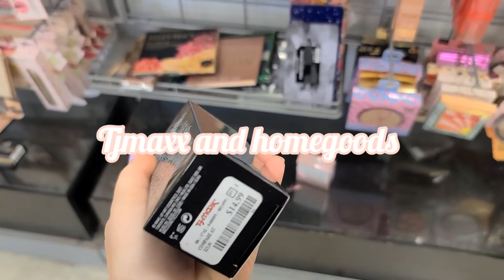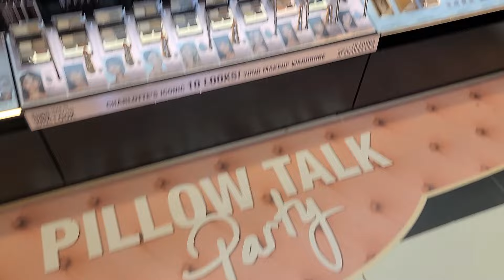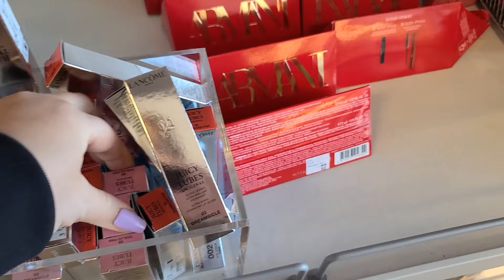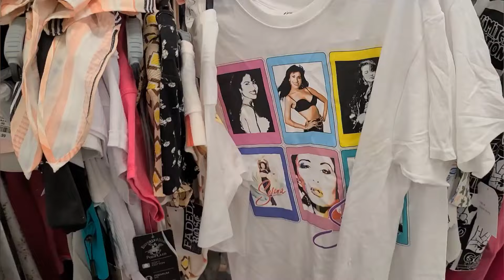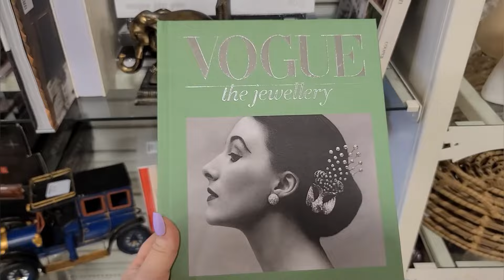EXTRA GIRLY SHOPPING VLOG! SHOPPING SPREE🛍JUICY JACKPOT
Hey loves welcome back!! Today's shopping vlog is a long one!  We went to Nordstrom rack* victorias secret* tjmaxx* jcpenney* homegoods* burlington *sephora *kate spade saks fifth ave! we found soo much stuff! I went on a little shopping spree! can't wait to show you my finds!! hope you enjoy!

Shop my favorite lashes💖Use code Lindsaylove(lillylashesmiami)

Filmed at the summit Birmingham Al